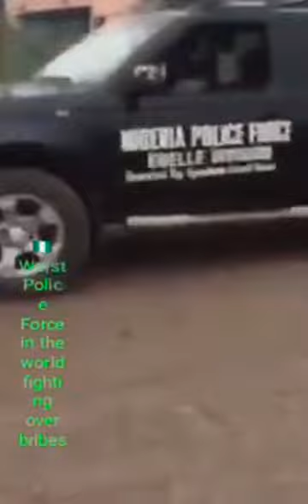Nigeria Law Enforcement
Nigeria law enforcement officials are seen fighting over money they collected from bribery. In other words, the law enforcers became the law breakers and on top of that there is no honor among them - they want to kill each other over the money they stole from innocent citizens of Nigeria.